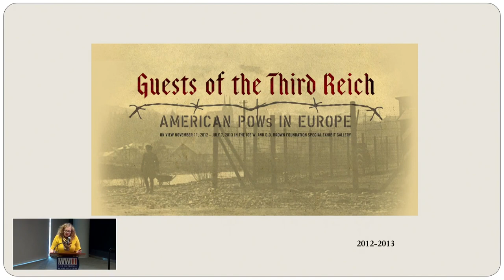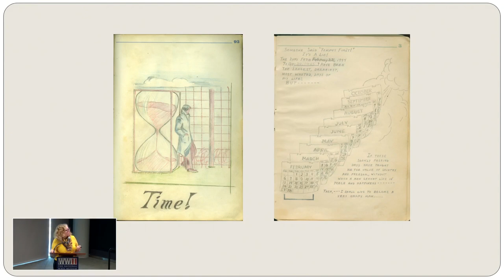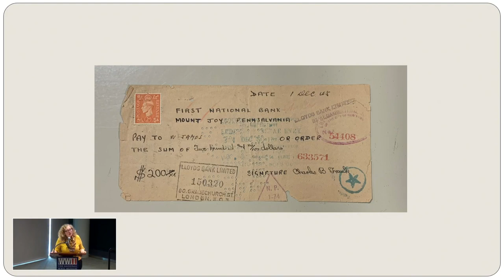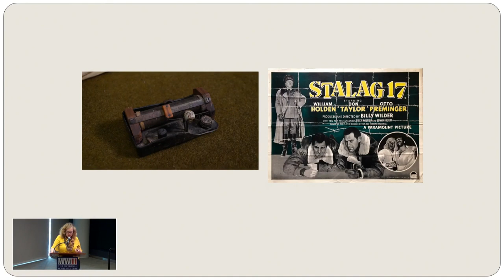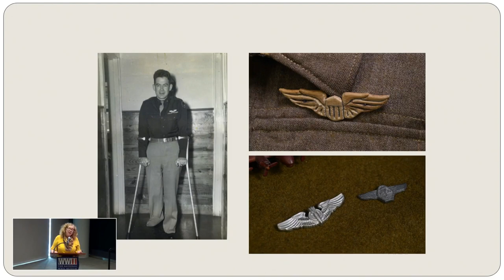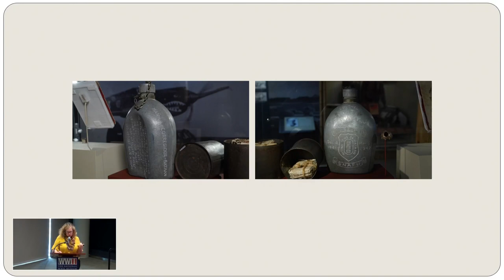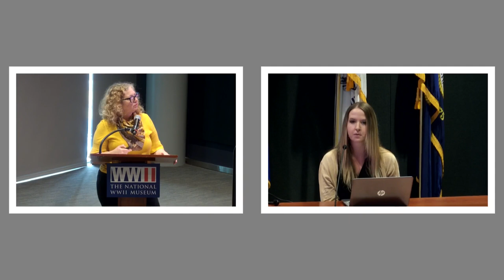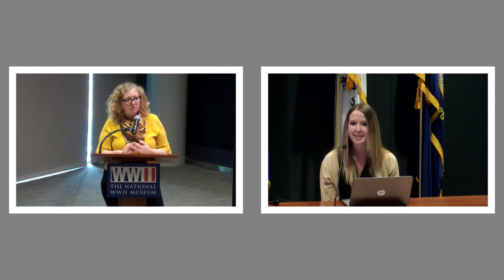Lunchbox Lecture: Creating & Coping: POW Life and Craftsmanship by Curator Kim Guise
More than 120,000 Americans were held prisoner by the enemy during World War II. In order to pass the time and to make life easier, POWs used the scarce resources available to design and build practical and artistic pieces. Hear stories by Kim Guise, Assistant Director of Curatorial Services, about some of the items made by POW artisans, and learn about the imaginative and skillful methods used to craft these unique works.